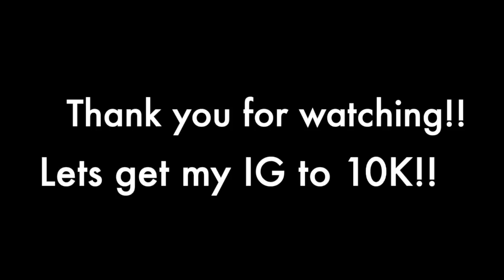Cruise Down Central | 5 De Mayo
Summer is right around the corner be sure to get your Yonke March!!!